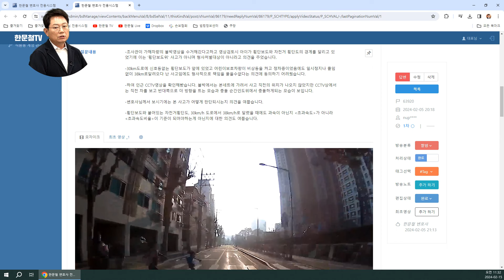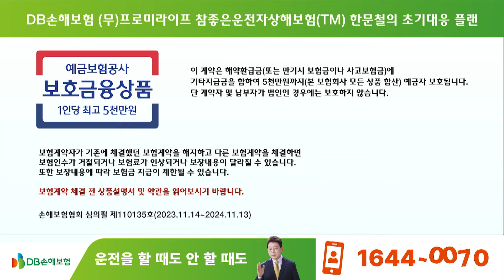21110회. 어린이 통학버스에서 내린 아이들이 횡단보도를 뛰어서 건너다 사고가 났습니다.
63920
240215 (목) 1부 생방송

왕복 2차로 도로, 횡단보도 앞에 정차한 어린이 통학버스 뒤로 갑자기 뛰어서 건너는 아이와 충돌한 사고.

그 뒤로 인솔교사와 다른 어린이가 건너고 있었음

* 의견

충격지점은 횡단보도 옆에 그려진 자전거 횡단도였기에 횡단보도 사고는 아님 (보행자 보호의무 위반 아님)

제한 속도 30km/h에서 38km./h 로 주행.

속도위반 사고는 속도의 20% 초과가 아니고, 20km/h를 초과해야 함

인솔교사가 모든 아이들을 안고 건널 수는 없기에

어린이 통학버스가 서 있으면 모든 차는 섰다가 가야하는데 그냥 갔기에

블박차량 과실 90~95 % 의견

어린이집에 손해배상 청구하는 것도 쉽지 않음
(인솔교사가 없었다면 어린이 집 책임도 일부 있음)

신호등 없는 횡단보도, 특히 지금처럼 어린이 통학버스가 비상등 켜고 있는 상황에서는 자동차가 조심했어야 합니다

쭌